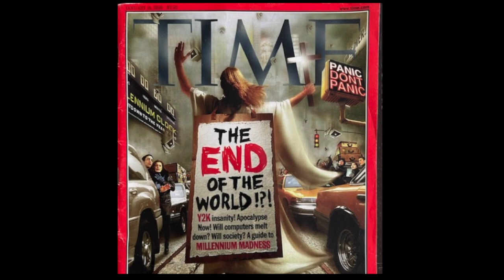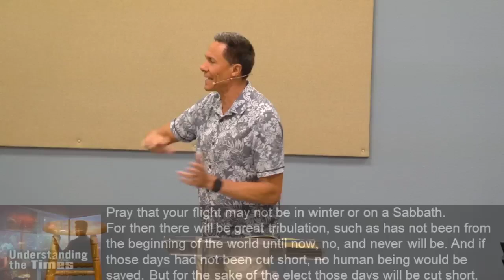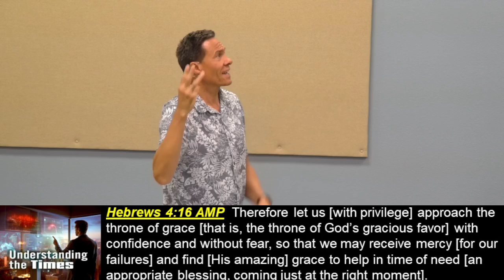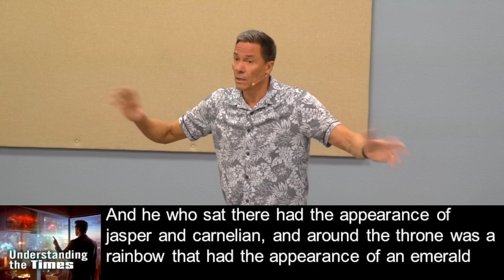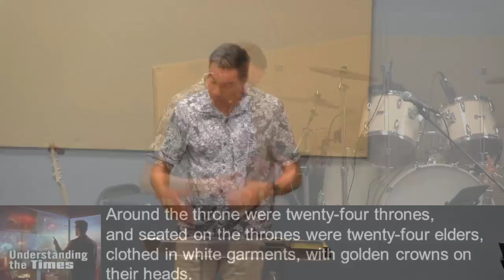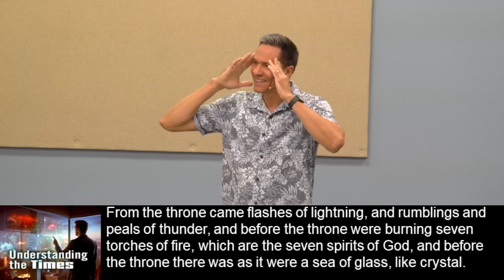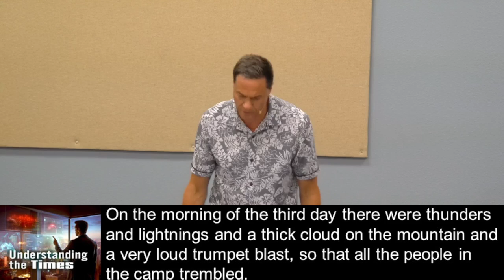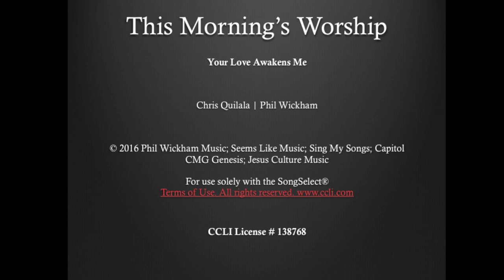The Great Tribulation: A View From Above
Jesus described these final 3 1/2 years as "the great tribulation, such as has not occurred since the beginning of the world until now, nor ever will. Unless those days had been cut short, no life would have been saved." Matthew 24:21-22

Let's look at things from a Heavenly view before we study the wrath of God upon Earth

Revelation 4 After this I looked, and behold, a door standing open in heaven! And the first voice, which I had heard speaking to me like a trumpet, said, “Come up here, and I will show you what must take place after this.” 2 At once I was in the Spirit, and behold, a throne stood in heaven, with one seated on the throne.